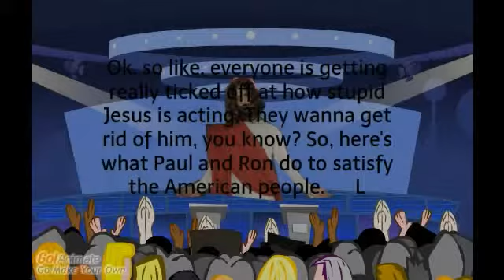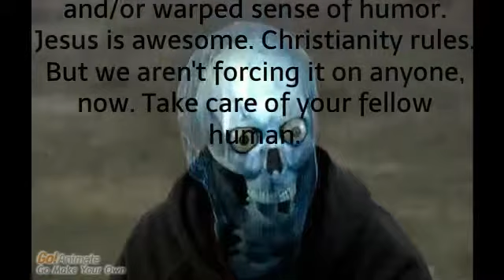Grand Theft Rapture End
Dah end. ANother ChAse scene with some karaoke, DUR DUR DUURRRR.